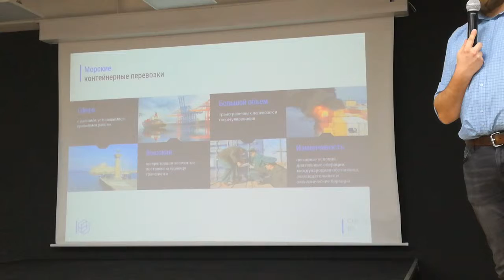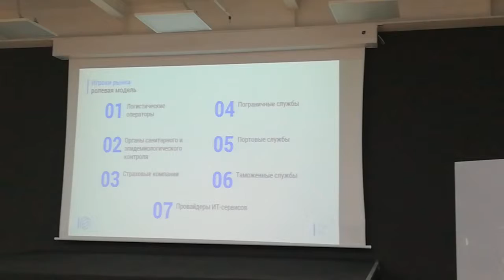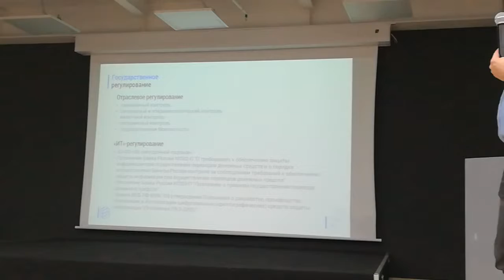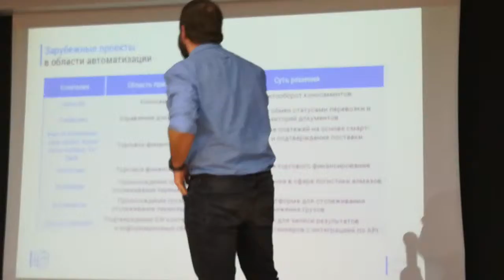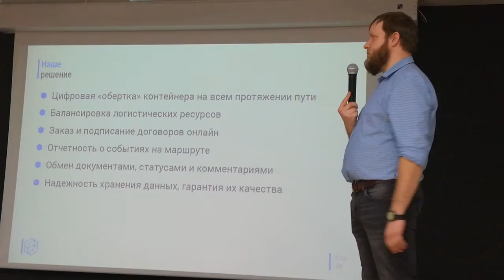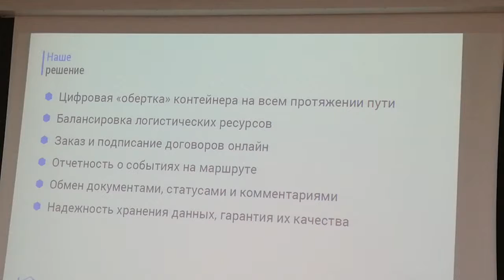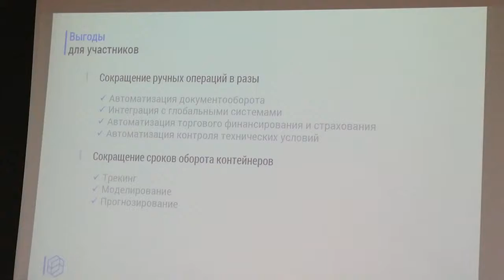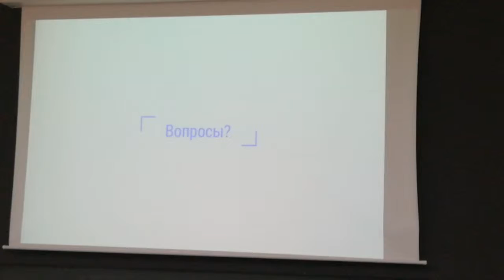Алексей Галкин - ИнфоТеКС - Блокчейн в морских контейнерных перевозках